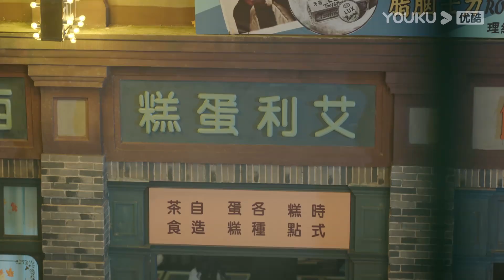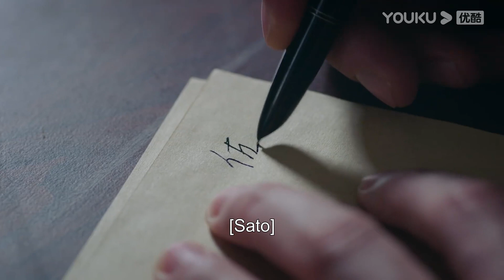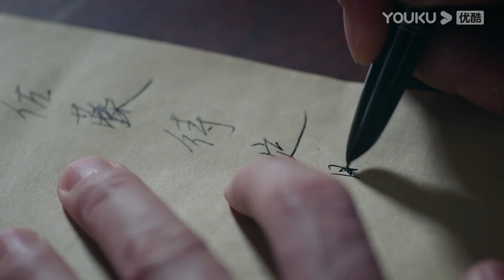ENGSUB【良辰好景知几何 Love In Flames Of War】速看36：盛寒君种种迹象不像杭景，北辰会放弃试探，相信她是盛寒君吗？ | 民国爱情片 | 优酷华语剧场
★集数：43集

★会员更新时间：每周日至周四22:00（UTC+8）抢先看2集，周五至周六抢先看1集